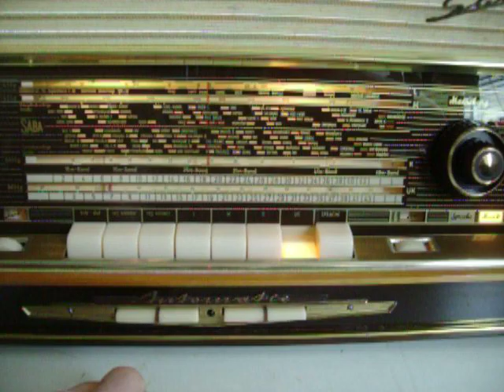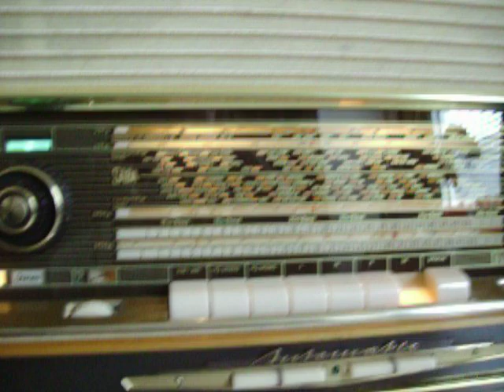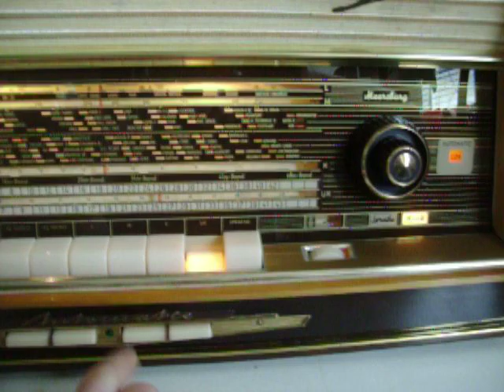SABA MEERSBURG 100 AUTOMATIC